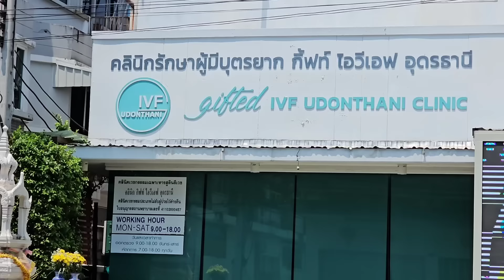วิ่งหาหมอด่วนน้ำตาไหล ! น้องเมย์เลือดออก​! เช็คอัลตราซาวนด์ ! เพราะผลข้างเคียง